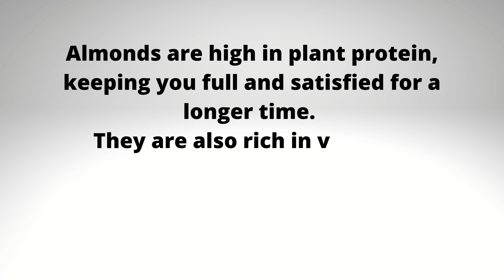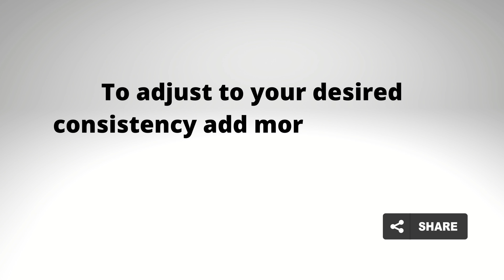Make A Simple & Healthy Breakfast Smoothie In 50 Seconds | Pre and Post-Workout Smoothie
Make this simple & healthy breakfast smoothie in 50 seconds. Drink this every morning, and you will be full of energy all day. This Almonds Dates and Walnuts Smoothie is a perfect pre and post-workout smoothie. Almonds and walnuts are high in plant protein, keeping you full and satisfied for a longer time. Walnuts contain omega-3 and fatty acids and help improve performance. This smoothie is perfect for pre and post-workout as its nutrients will give you energy and repair muscles/tissues damaged during a workout. Enjoy!
If you have any questions, write them in the comments, and I will answer you as soon as possible! If you like the video, put 👍 , comment, and share the video with your friends. Your support means a lot to us.